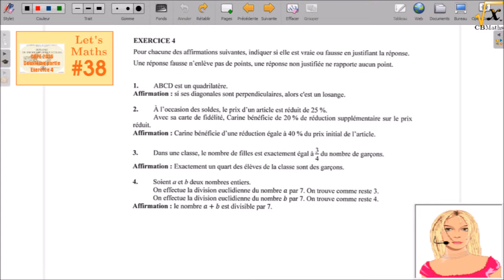LET'S MATHS #38 - CRPE Maths 2016 (Grp 2) - P2 - Exercice 4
LET'S MATHS #38 - CRPE Mathématiques 2016 (Groupement 2) - Deuxième partie - Exercice 4 (Vrai ou faux) | par Clément BOULONNE